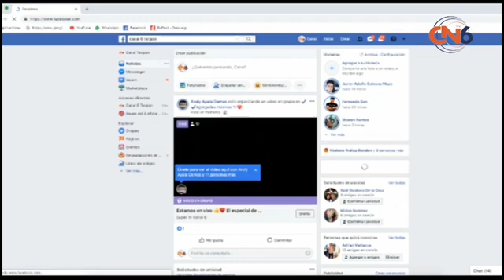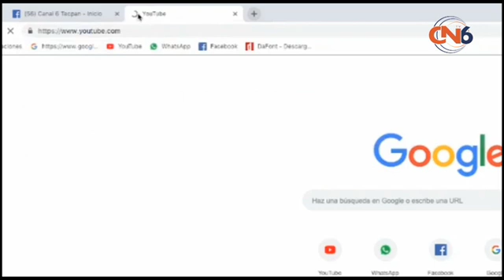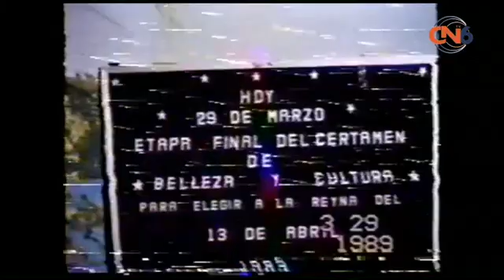Presentación de candidatas a reinas del 13 de abril de 1989